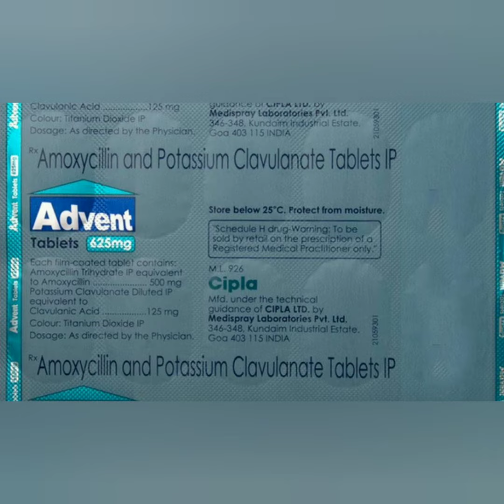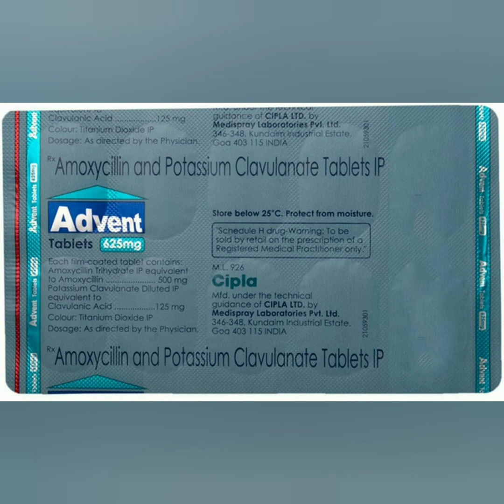Advent 625mg Tablets Uses, side effects and doses in Hindi